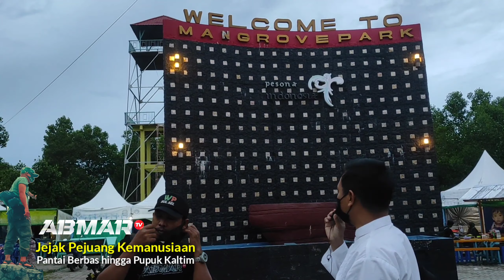Dari Pantai Berbas sampai Pabrik Pupuk kaltim tambah kuliner Gami Udang khas Bontang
@AbmarTV Dakwah, Kajian Muamalah dan Aksi Sosial untuk umat.  Menebar Kebaikan Memahamkan Syariat